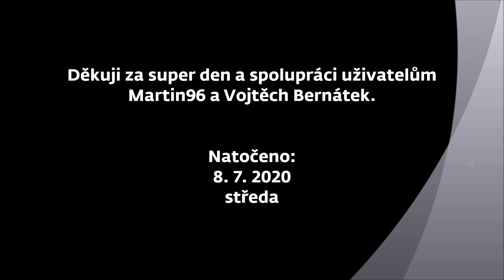Železniční přejezd Dobrá Voda/Zajíčkov - 8.7.2020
Lokalita / Location: Dobrá Voda u Pelhřimova, II/112
Trať / Line: Tábor - Horní Cerekev
Úsek / Section: Dobrá Voda u Pelhřimova - Zajíčkov
Výstražníky / Light signals: AŽD 97
Zvonek / Bell: klasický / classic
Vlak / Train: Os 18408 (Tábor - Horní Cerekev - Jihlava - Dobronín)
Spolupráce / Co-operation: Martin96, Vojtěch Bernátek (děkuji za poskytnutí záběru)
Kamera / Camera:
Panasonic HC-VX980 (třetí záběr)
Panasonic HC-V250 (první záběr)
Panasonic HC-V757 (druhý záběr)